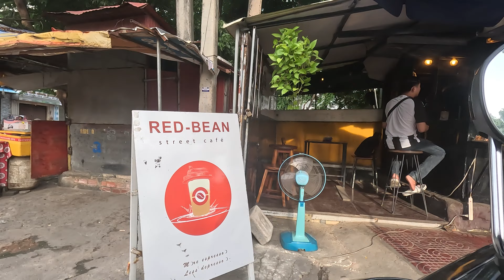Street-Photography 1 Hour 30m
In the Morning Street Photography...